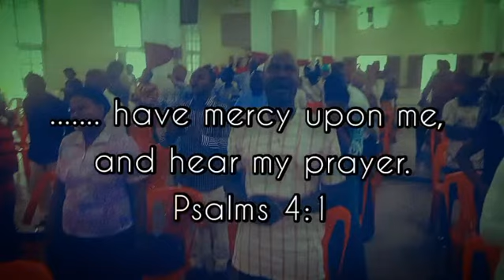Wednesday Solution Hour || Pray Until Something Happens || September 28, 2022